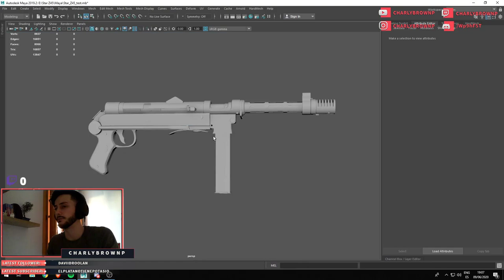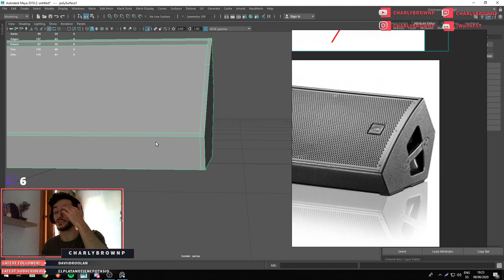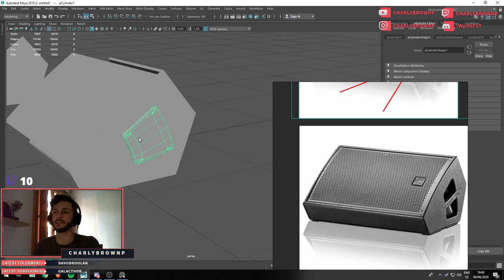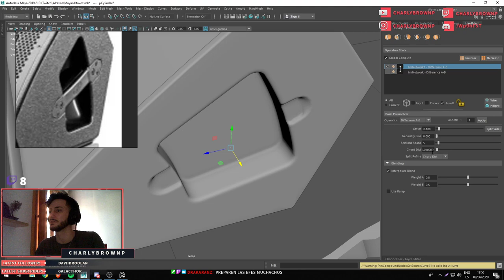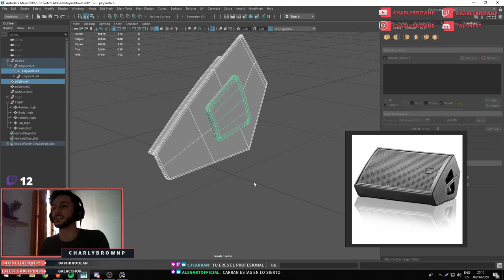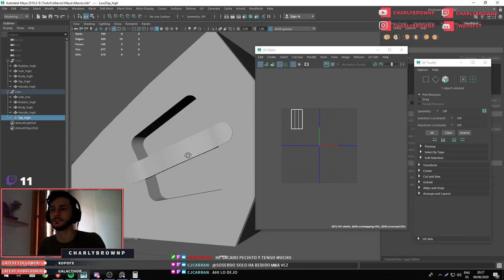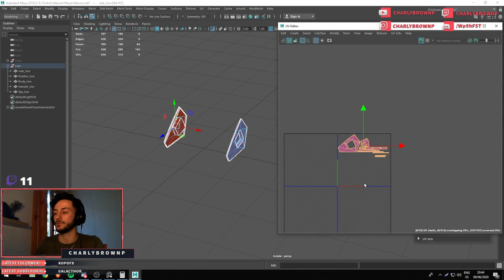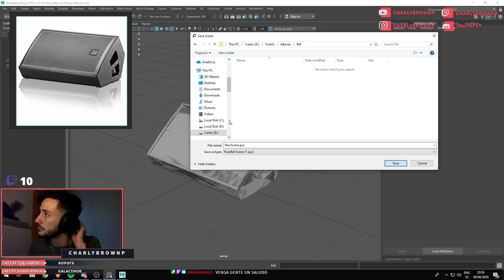Workflow Altavoz en 3D. High // Low // Bake // No Texturas